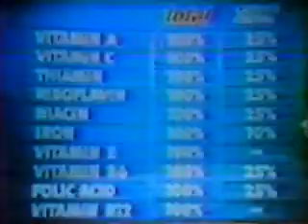Welcome To Yap 4/4